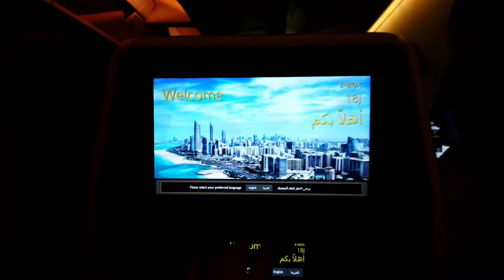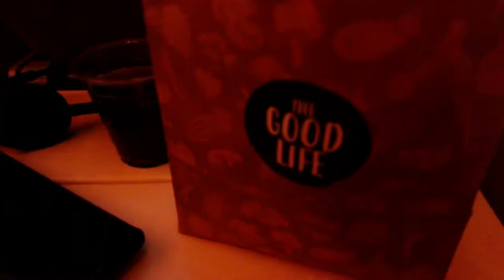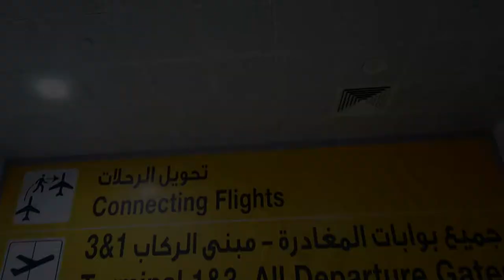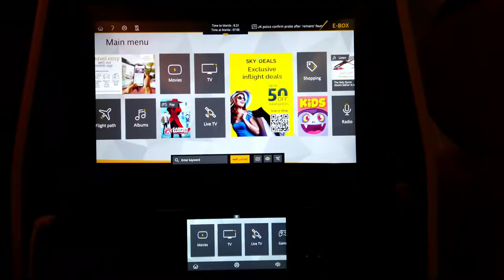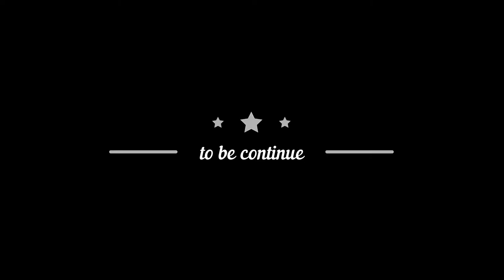SONNIETV: BIYAHENG PINAS 2022 | JEDDAH SAUDI ARABIA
Sa wakas Pilipinas! Bakasyon time...